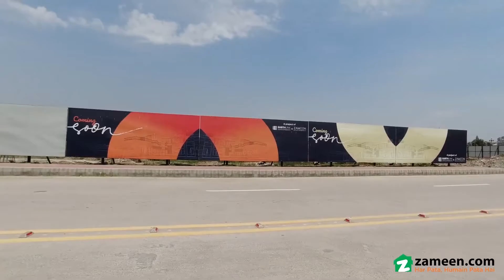3.2 MARLA FLAT FOR SALE IN BAHRIA PARADISE BAHRIA TOWN RAWALPINDI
You Trust We Deliever
after The 6 Succsesfull Delivered Projects We Are Lauching The New Project On Bahria Paradise Besides Gt Road
our Credibility Shows Our Excellence
book Now In Just
best Offer